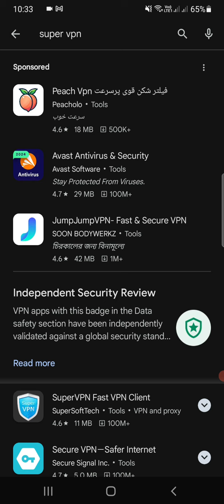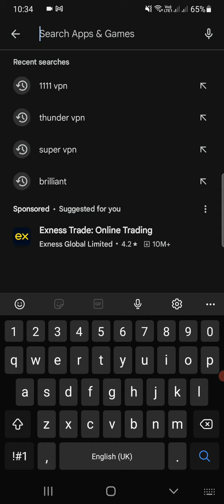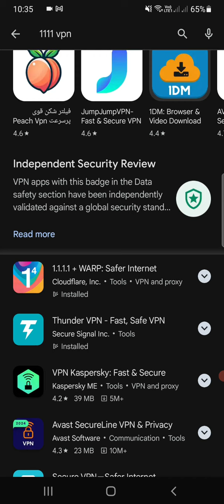মোবাইলের জন্য সেরা ৫টি VPN: সুরক্ষা এবং গতি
বিনা মূল্যে কম্পিউটার শিখুন সফল ভাবে জীবন গড়ুন। ‍Seba Computer Training Center এর সাথে।  বিনা মূল্যে কম্পিউটার শেখানো আমাদের মূল উদ্দেশ্য।